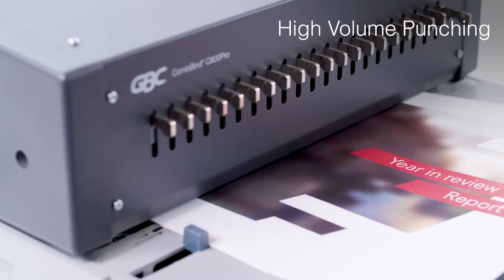GBC CombBind C800Pro Binding Machine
C800pro CombBind® Binding System
CombBind lets pages lie flat for convenient note taking and photocopying.
• Foot pedal for electric punch operation.
• Adjustable pins punch up to 12" wide, or 21 holes for odd-sized documents.
• Adjustable depth of punch.
• Punches up to 25 sheets.
• Binds up to 500 sheets.
• Extra-large drawer for paper chips.